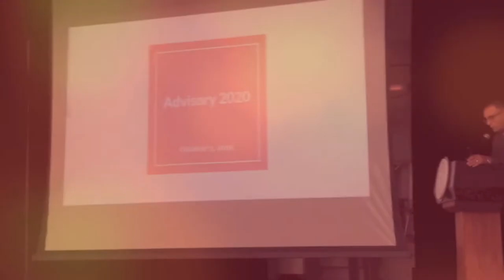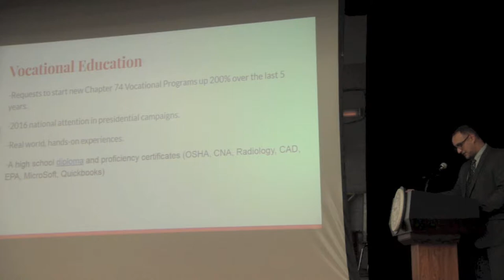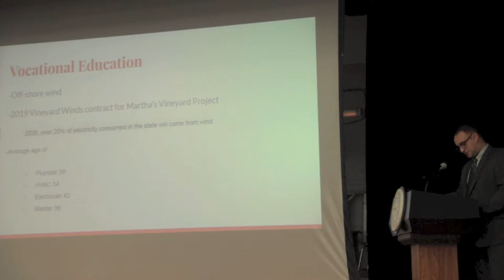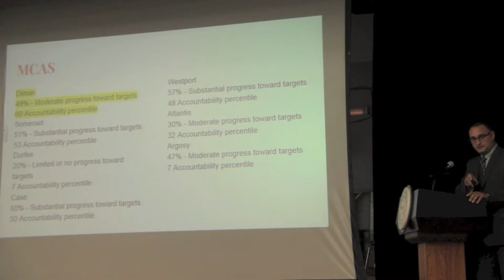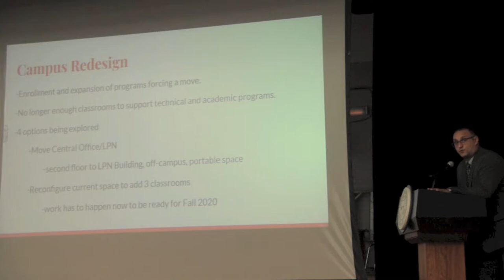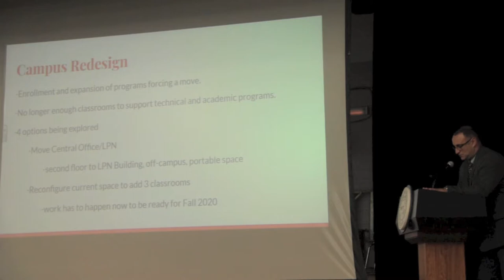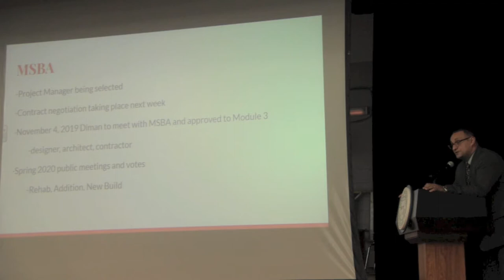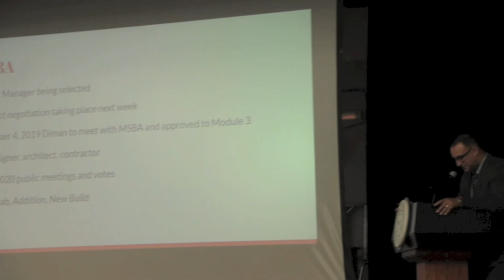Advisory Board - Fall of 2019